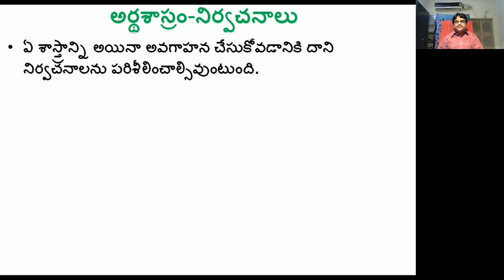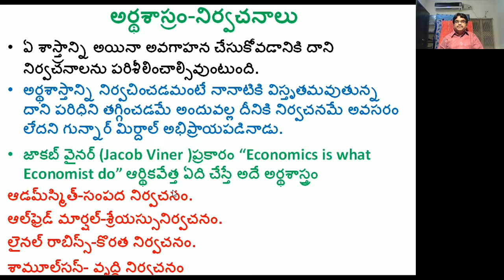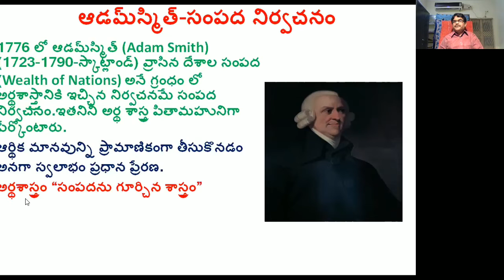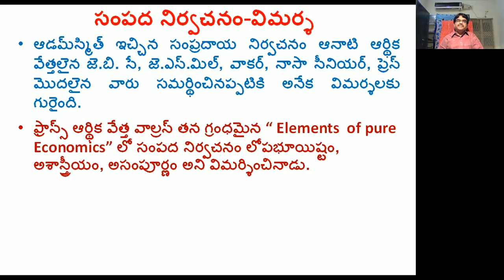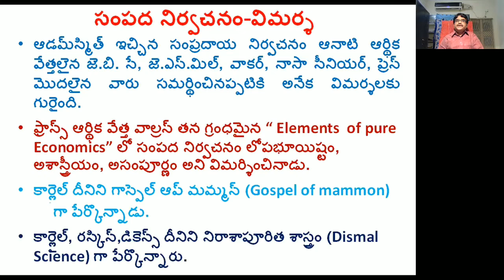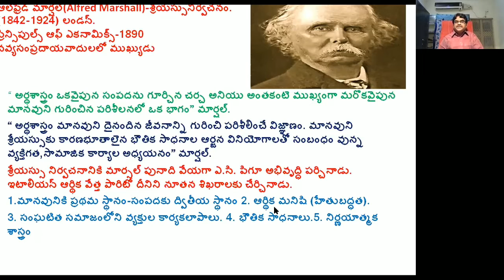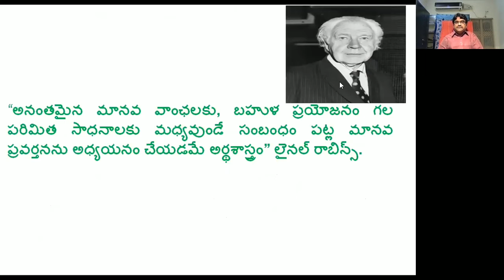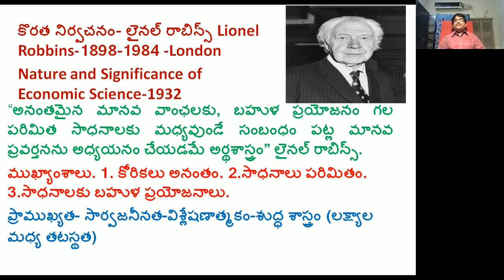Economics Definations by Dr. Akkenapally Meenaiah President Nalgonda Economics Forum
అర్థ శాస్త్రం నిర్వచనాలు.